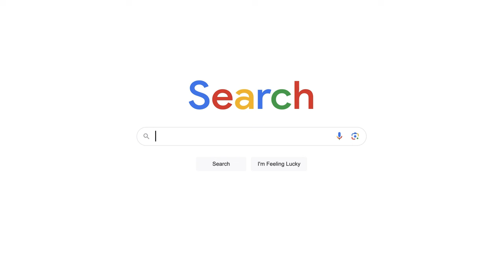RICOH Document Scanners for Certified Public Accountants (CPAs)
Ricoh scanners provide fast, secure scanning for receipts, checks, invoices, and tax documents to accounting tools you use the most.